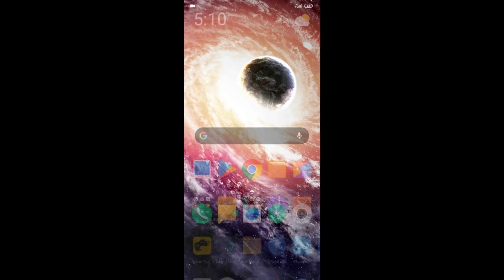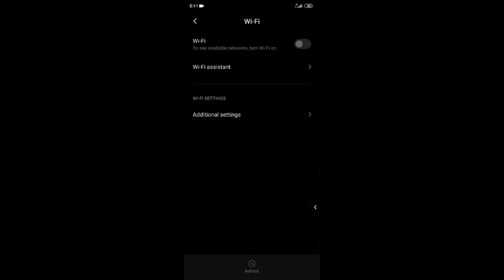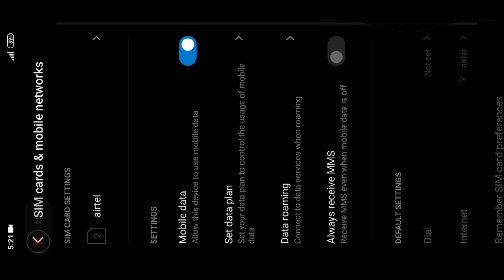I want to improve my game, I want to fix every mistake You support me and i will play the game well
Hello Everyone😋😋

Please support gyuzzz
 1440 QHD better Quality

4Finger ...
Full Gyro.

Keep supporting
Keep loving